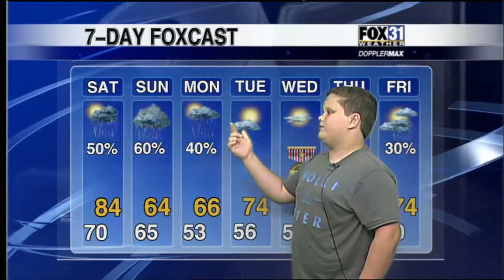Jacob Brim McDonald's Future Forecaster November 6th, 2015